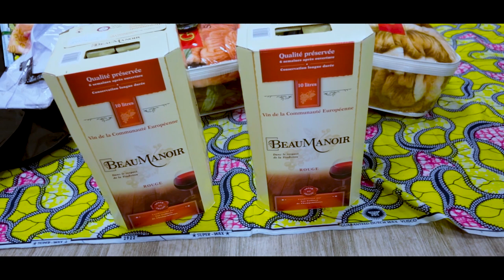Mariage Coutumier De Nana KISONGA & Tom KIPANGA Vol 1